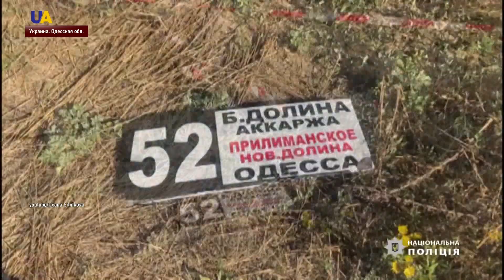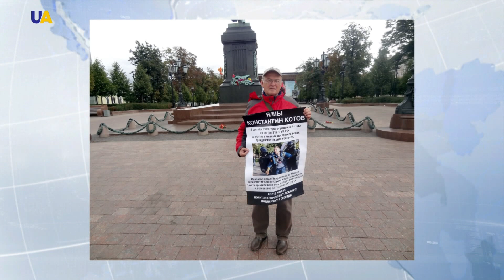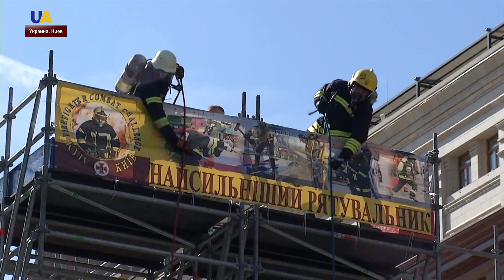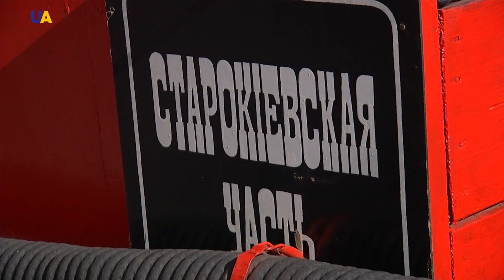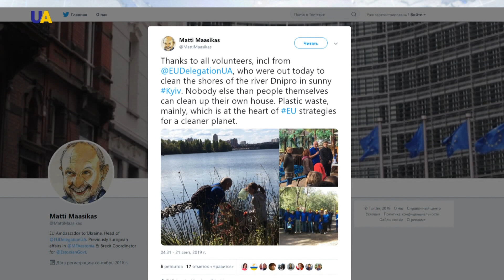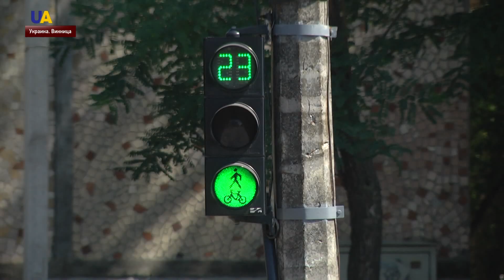Выпуск новостей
Смотрите в этом выпуске:
- 9 человек погибли и четверо травмированы в ДТП в Одесской области.
- Освобожденный моряк Андрей Эйдер поддерживает российского политзаключенного Константина Котова.
- В Киеве на Крещатике отмечают День спасателя.
- Киевские активисты провели эко-аудит на набережной Днепра.
- Футбольный турнир для депутатов прошел на тренировочной базе киевского "Динамо".
- Бесплатные СТО для велосипедов появились в Виннице.
- Фестиваль "Червона рута" празднует свое 30-летие.
- 186-й Октоберфест стартовал в Мюнхене!
- Детеныша красной панды показали в американском зоопарке.